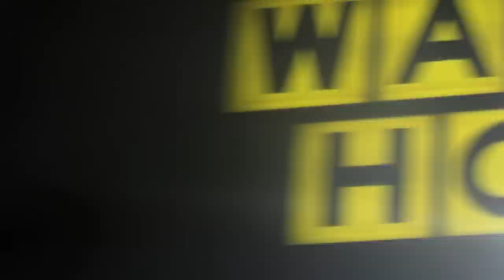Gluttonous Greaseball: A Southern favorite bastardized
First episode of the new culinary series Gluttonous Greaseball hosted by Perry Kostidakis